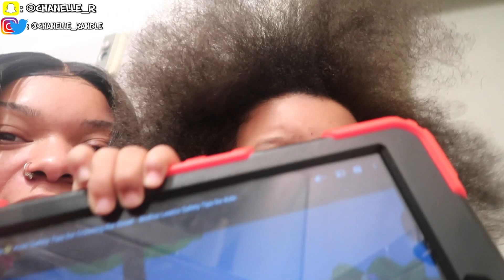I took him on a date | His first time vlog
I love his lil line up. We're gonna get some more off the back and trim it down then I think it will be just right! Y'all my baby did so good, I legit was on the verge of crying. He is so freaking handsome and he knows it lol. This video was supposed to go on DC SQUAAD but I don't have the password to the channel lol.. kinda being lazy but whatever. Everyone loves his hair, so I'm happy.

As far as Malik and his non eating tail. idk what I'm gonna do . I'm a lil skrerssed chile lmao

I love you all , thank you for the continuous support